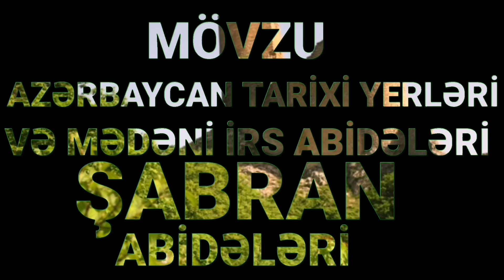Tarixi Yerlər və Abidələr II Beynəlxalq Ağsu Simpoziumu...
Azərbaycan tarixi yerləri və mədəni irs abidələri-Şabran abidələri...